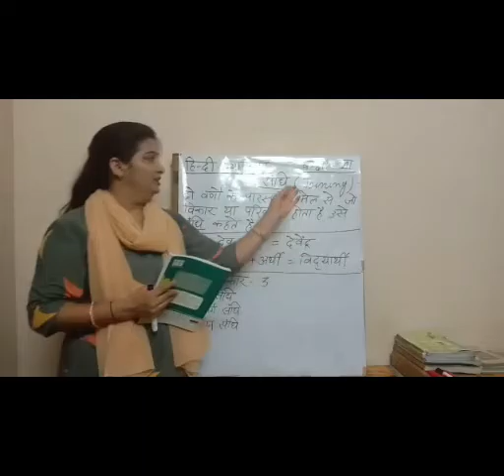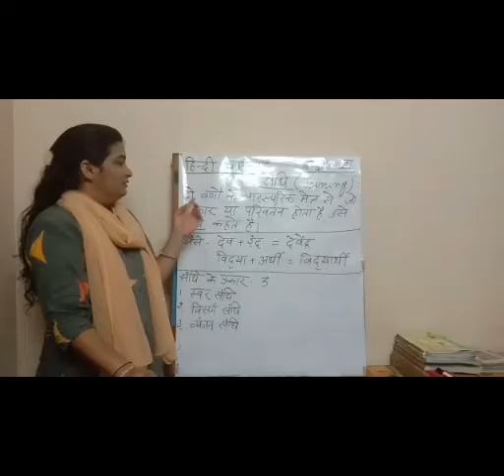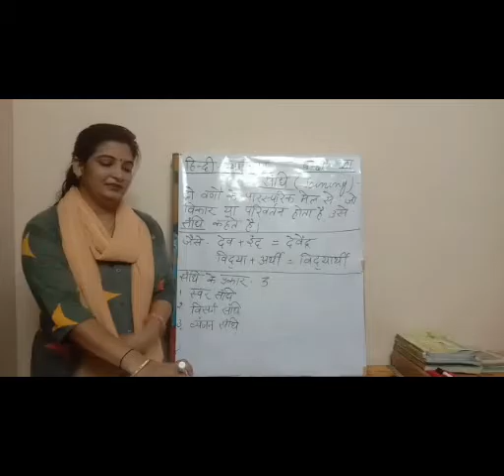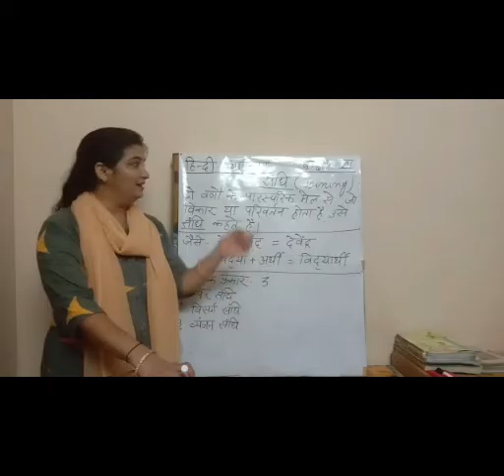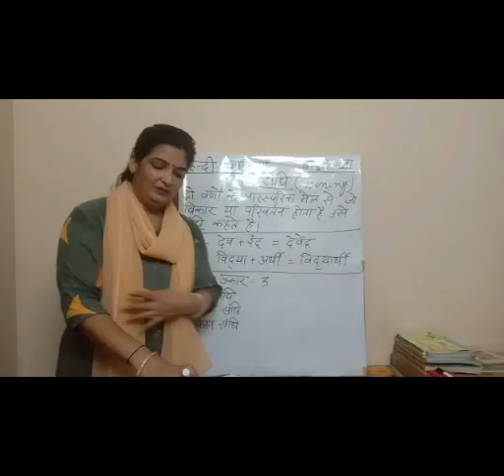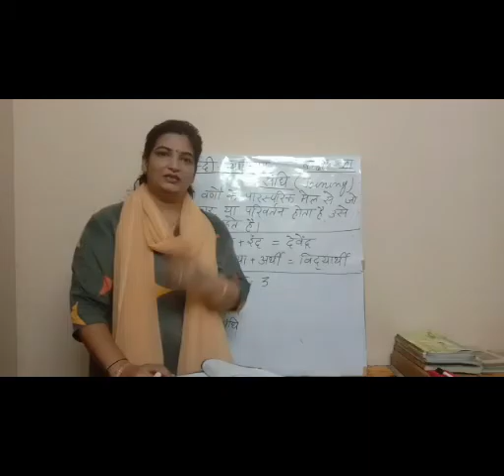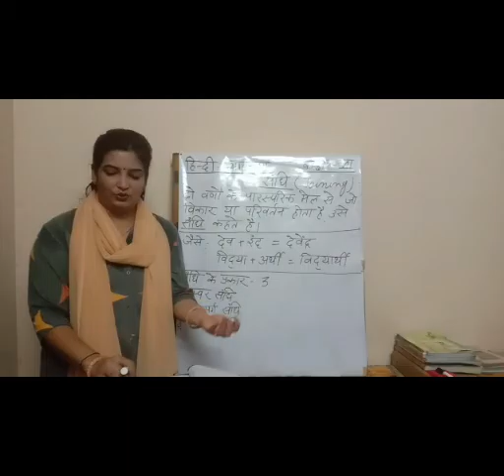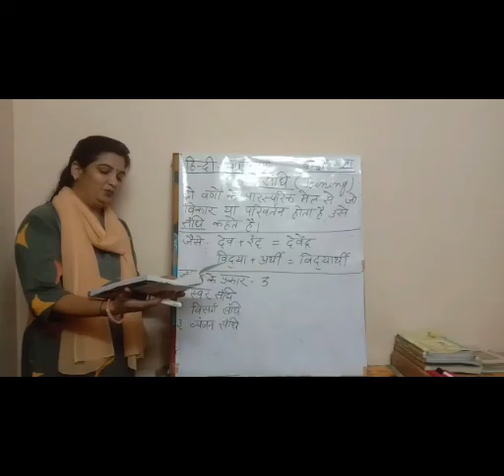Modi Public School - Class VII - Hindi Grammar - संधि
संधि तथा उसके प्रकार